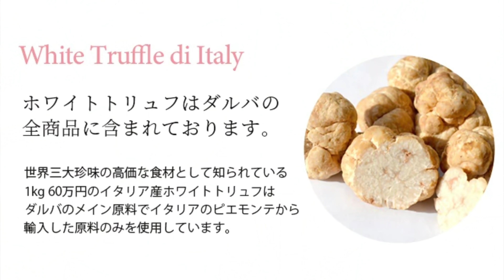【紹介するしかないおすすめ韓国アイテム】Jちゃんにプレゼントしたら大喜び！本当に人気の韓国コスメレビュー